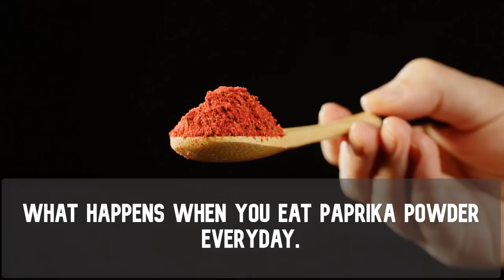What Happens When You Eat Paprika Powder Everyday | How to cook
Discover the incredible effects of consuming paprika powder daily in this eye-opening video. Learn about the various health benefits it offers and how it can positively impact your body. From enhancing flavor to improving heart health, managing diabetes, supporting eye health, and more, paprika powder proves to be a nutritional powerhouse. Uncover the research-backed findings that highlight its potential in reducing the risk of cancer and providing relief from inflammation and pain. However, remember that moderation is key for optimal results. Join us as we delve into the world of paprika powder and uncover the remarkable transformations it can bring to your daily life. Watch now and unlock the secrets of this vibrant and flavorful spice.